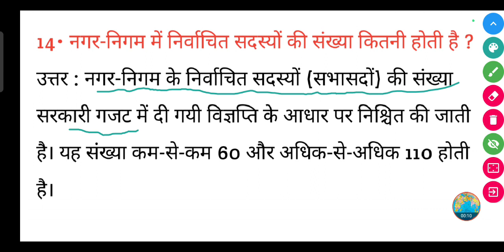नगर-निगम में निर्वाचित सदस्यों की संख्या कितनी होती है ?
नगर-निगम में निर्वाचित सदस्यों की संख्या कितनी होती है ? | Nagar Nigam mein nirvachit sadasyon ki sankhya kitni hoti hai